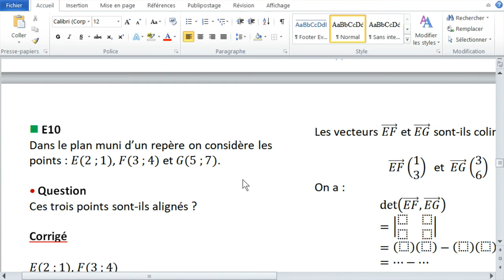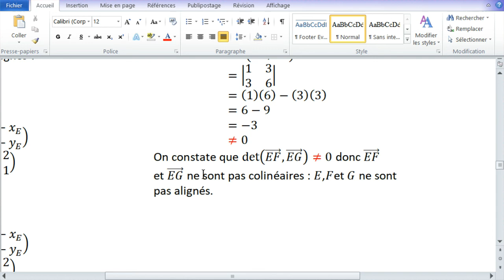SECONDE Vecteur dans un repère 10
Vecteur dans un repère n°10 : utilisation du déterminant pour montrer que trois points du plan ne sont pas alignés.